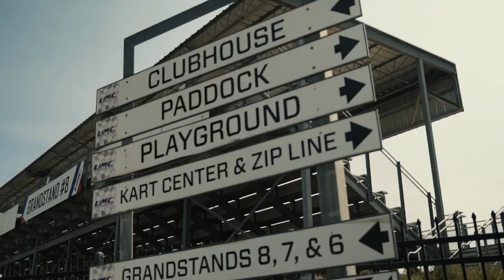600hp SUPERCAR JUMPS 130ft gap! | Nitro Rallycross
Jumping a supercar 130ft for the first time was just absolutely crazy!

Rallycross, Racing, Motorsport and 600hp Nitro Rallycross madness!

Oliver bennett